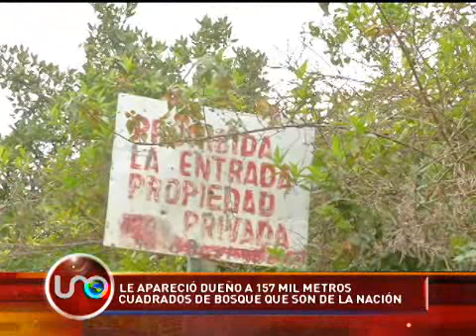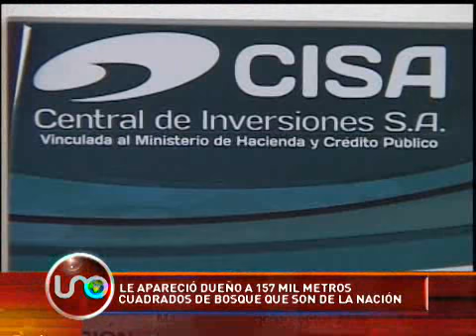Le apareció dueño a 157 mil metros cuadrados de bosque que son de la nación